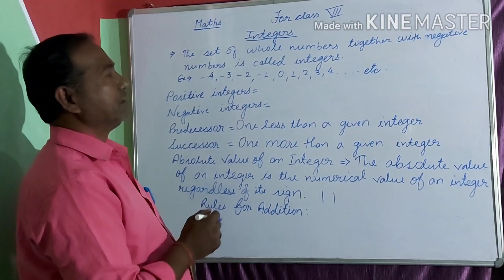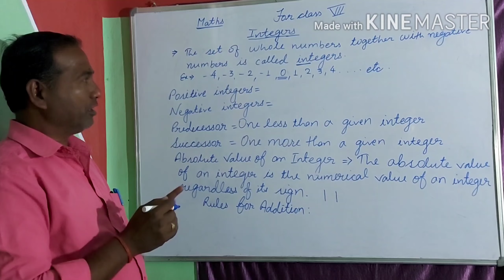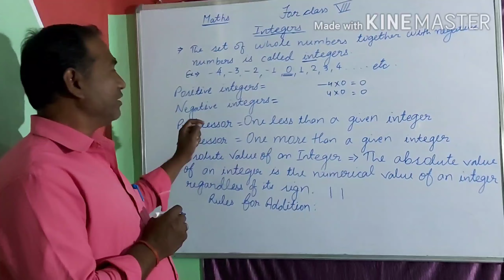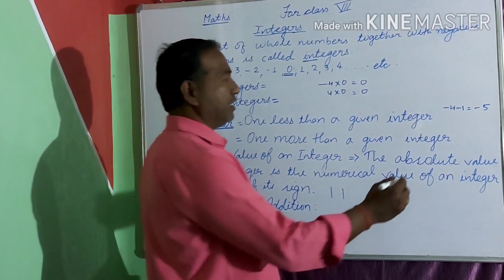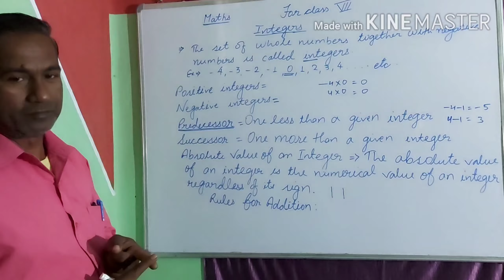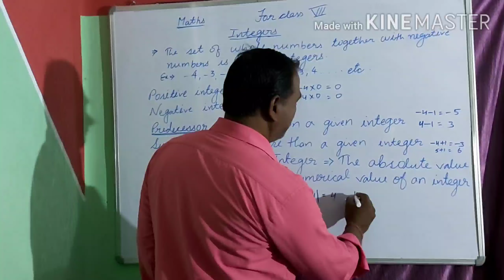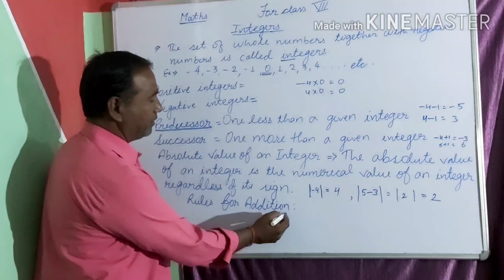Integers {Class 7th} by Shyam Sir